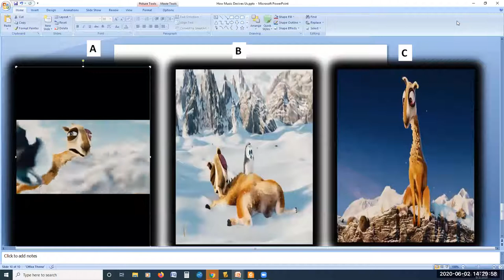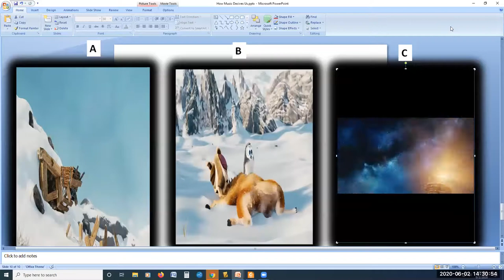3 Which Scene is Suitable